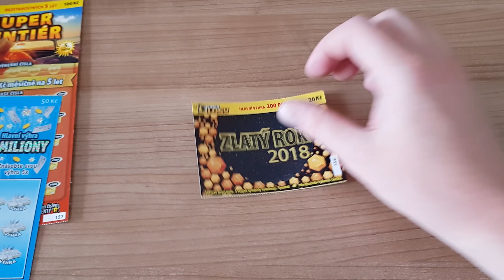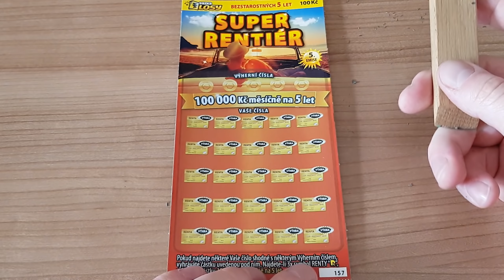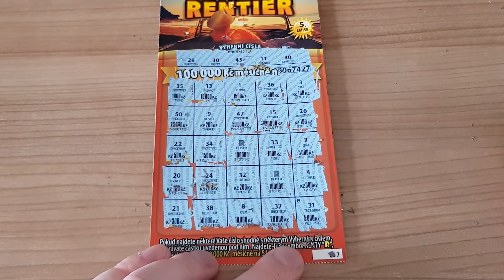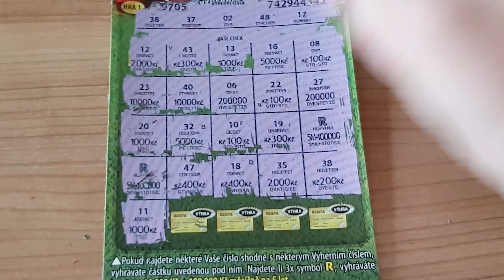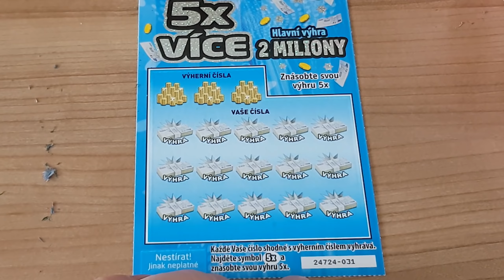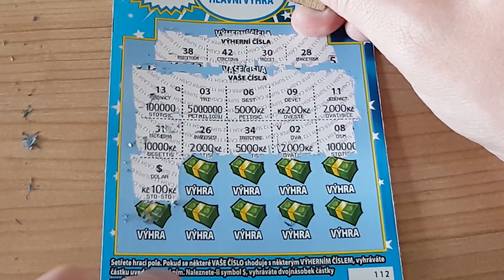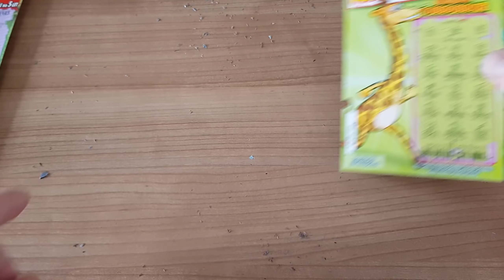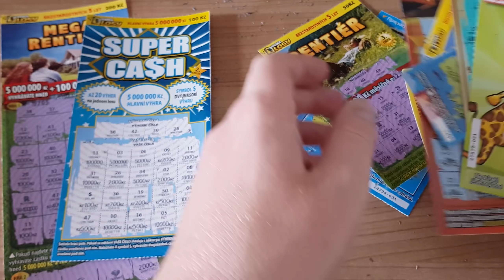Tschechisches Rubbellos-Allerlei #2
Im zweiten Teil nehmen ich es mit einem bunten Potpourri an tschechischen Rubbellosen auf.

Achtung: Glücksspiel ist ab 18 Jahren und kann süchtig machen. Man riskiert den Verlust des Einsatzes. Daher